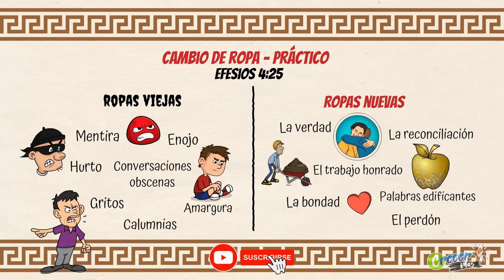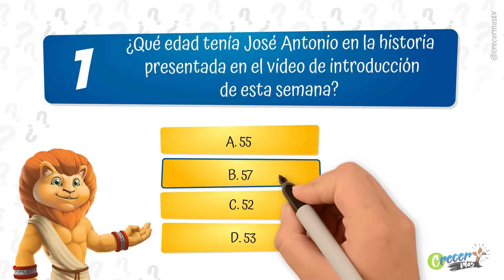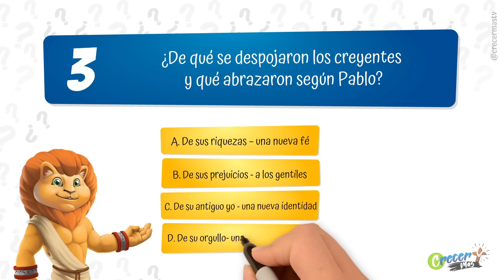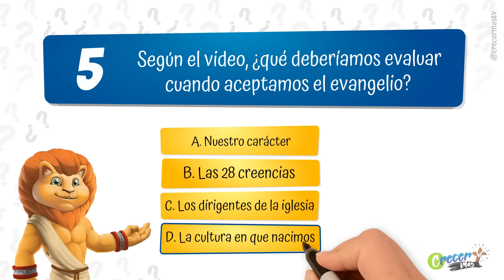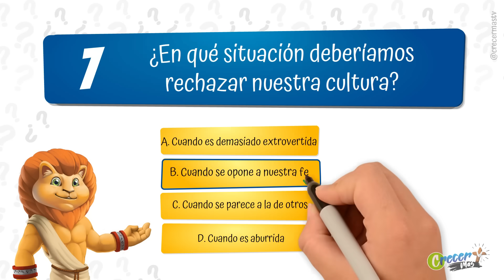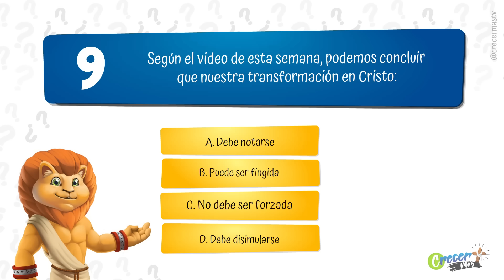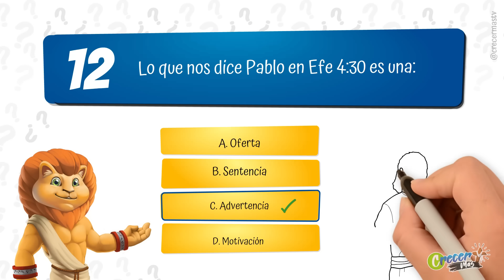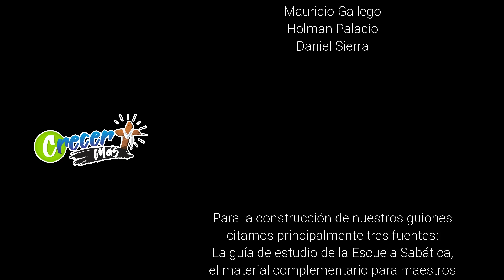Escuela Sabática LIKE | Lección 8 | Vidas moldeadas por Cristo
Para el sábado 19 de agosto
3er Trimestre 2023 | Repaso de Lección 8 | Vidas moldeadas por Cristo